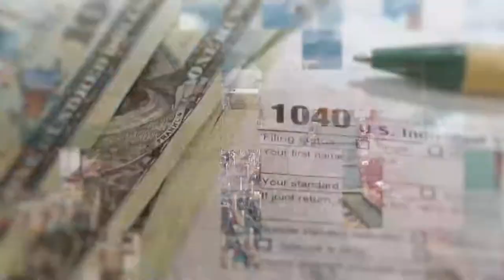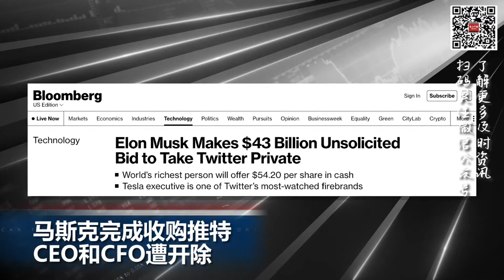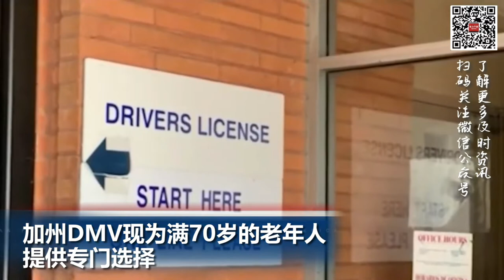加州DMV现为满70岁的老年人提供专门选择；欧盟2035年起禁止生产新燃油车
00:00  片头

00:06  美众院议长佩洛西丈夫在旧金山家中遇袭

00:43马斯克完成收购推特，CEO和CFO遭开除

01:44  加州DMV现为满70岁的老年人提供专门选择

02:38  欧盟达成历史性协议，2035年起禁止生产新燃油车